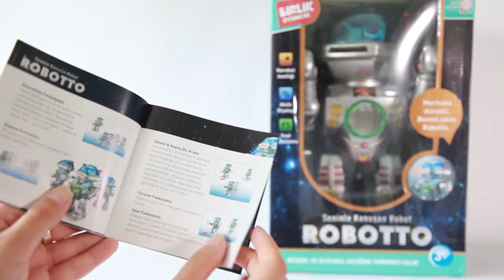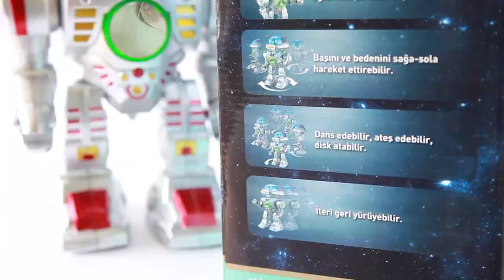Birlik Oyuncak Robotto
Robot Robotto

Ürün Açıklaması

ROBOTTO UZAKTAN KUMANDALI KONUŞAN ROBOT

Masal anlatır,dans eder, şarkı söyler.

Söylediklerinizi anlar sohbet eder.

Robotto 23 farklı komutu algılar ve cevaplar.

Hem sesle hem kumandayla çalışır.

Çocukların gelişimine yardımcı süper bir robot!

Özellikleri:

Türkçe anlatımlı

1. 23 Farklı soruyu algılayıp Cevap verebilir

2. Komutlara göre, hareket edip: İleri, geri gidebilir sağa sola dönebilir dans

edebilir. 3. Verilen komutla kafasındaki diski otomatik olarak ateşleyebilir

4. 3 farklı şarkı, 4 farklı hikaye anlatabilir.

5. Saat ve Alam ayarlaması ile gerçek zaman hakkında bilgi verebilir ve alarm

kurulabilir.Sorulduğunda satain kaç olduğunu söyleyebilir.

6. Bütün hareketli fonksiyonlar içerisinde gelen uzaktan kumandayla da kontrol

edilebilir. 7. Komutları cümle cümle hatırlatan kartı ile beraber

8. Komutları kumanda üzerinde belirtilen

9. Ateş, sola, sağa, dans, ileri kayma, ileri adım, saat, geri kayma, geri adım şeklinde kumanda üzerinde fonksiyonları vardır.

10. Işıklıdır.

11. Ağzından yumuşak disk fırlatır.

12. Dans edebilir, ateş edebilir, disk atabilir.

13. Söylenenleri anlar, soruları cevaplar.

14. Öğretici hikayeler anlatır, eğlenceli şarkılar söyler.

15. Açılışta, kapanışta ortam gürültülü olduğunda komutu anlamadığında,etkileşim olmadığında size uyarır.

16. Komutları seslede anlar, kızılötesi uzaktan kumandası ile de çalışır.

17. Bu robotto seninle konuşur.

Özel kutusun da ,kumandası ile beraber.

KALEM PİLLE ÇALIŞMAKTADIR PİLLER DAHİL DEĞİLDİR.